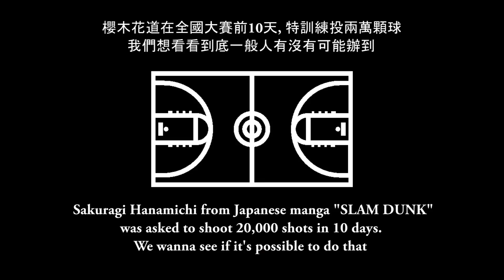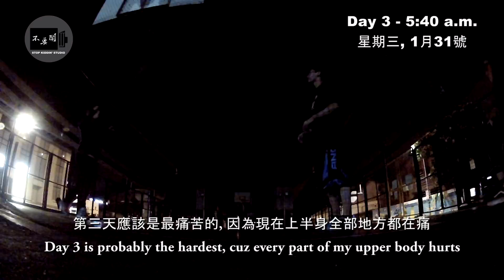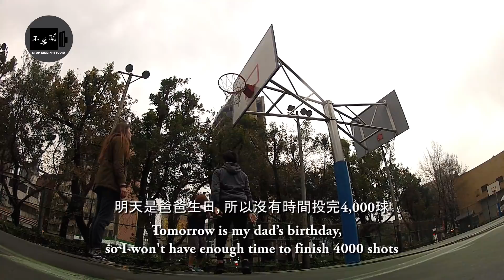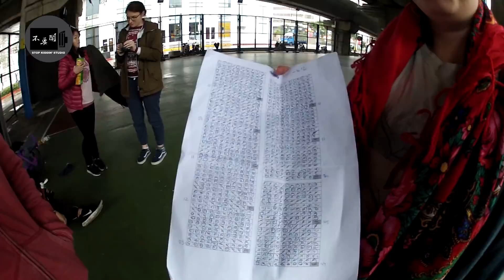《實測5天》挑戰櫻木花道兩萬球特訓 KOBE Challenge: Shoot 20,000 Shots In 5 Days